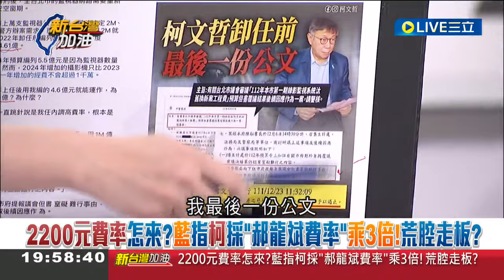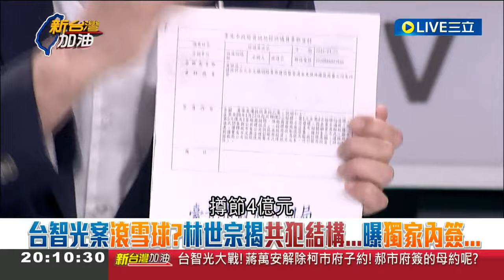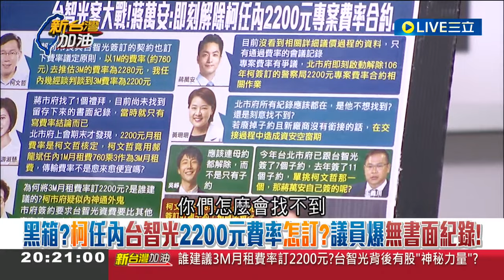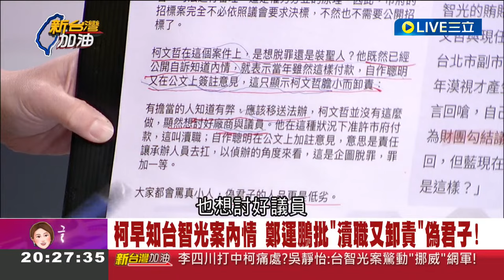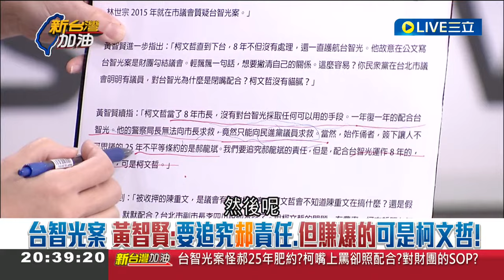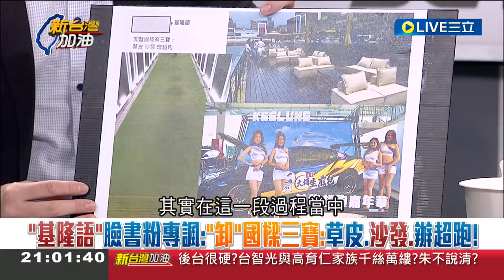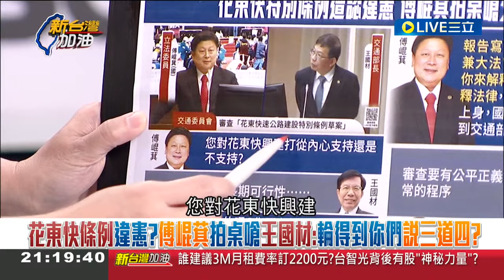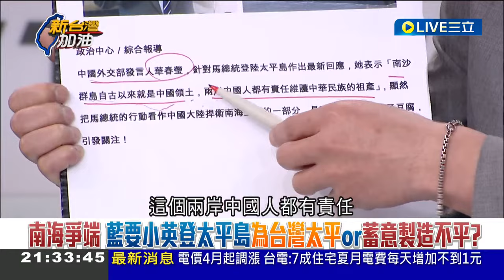台智光案滾雪球！ 林世宗揭共犯結構...曝光獨家內簽 這個不用錢.這個也免費 郝龍斌根本"做功德"？林世宗直喊：圖利台智光重要證據｜王時齊 主持｜【新台灣加油 完整版】20240325｜三立新聞台